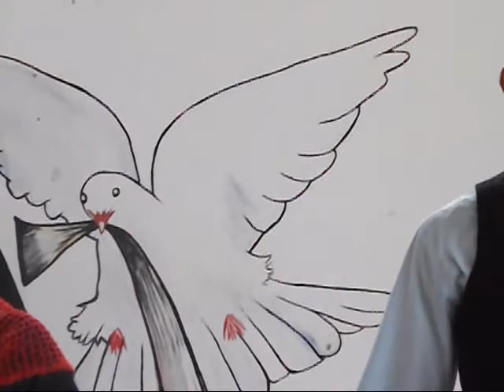Doble Unción Luz del Mundo Margarita 8 Rosa Pino video Guberlin